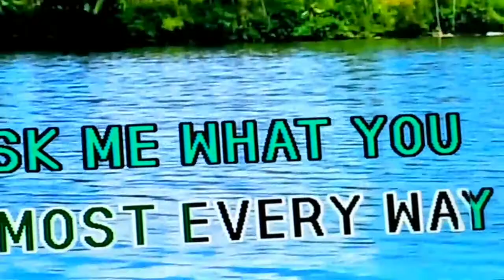MY BORN DAY YAY 😍 IM OLD NA |LIFE IN SINGAPORE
intro channel 💋

The pie face challenge :

/watch?v=OBL4p0cWkCY